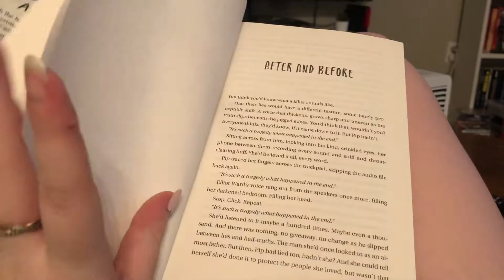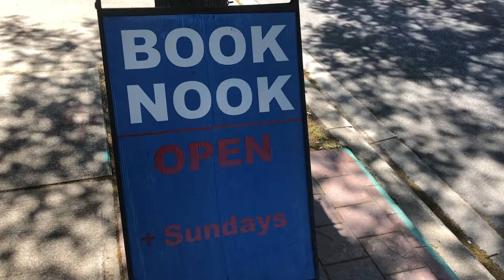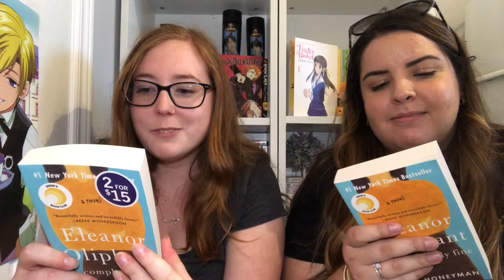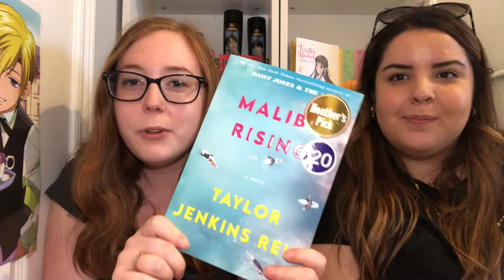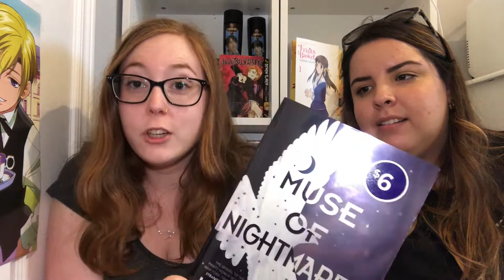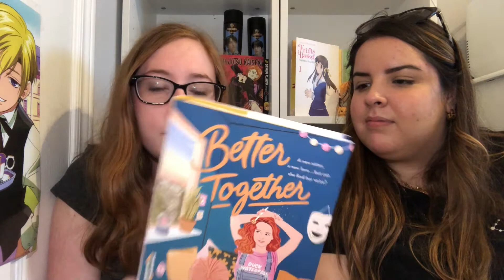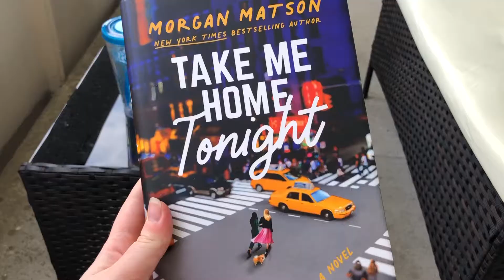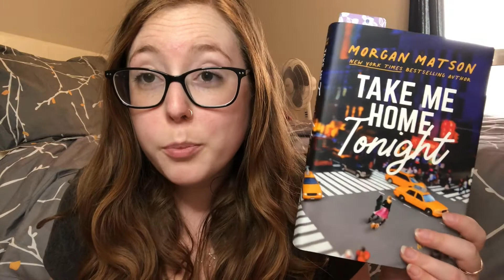Reading 3 New & Highly Anticipated Book Releases | book shopping & haul!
I am excited to share this vlog where I read three new book releases and some of my most anticipated books of the year! Plus I ended up going to some used book stores with my friend and we did a mini haul too.

Timestamps:
00:00 - Intro
01:53 - Good Girl, Bad Blood by Holly Jackson
09:07 - Book shopping!!
16:20 - Second First Impressions by Sally Thorne
19:15 - Take Me Home Tonight by Morgan Matson
25:28 - Outro